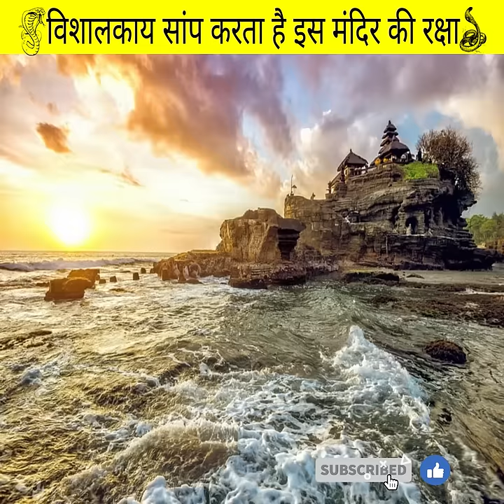विशालकाय सांप करता है इस मंदिर की रक्षा | Giant snake guards this temple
पद्मनाभस्वामी मंदिर का खजाना, तहखाने में छुपा क्या राज
केरल के पद्मनाभस्वामी मंदिर के सातवें दरवाजे का क्या है रहस्य
अगर खुला इस मंदिर का सातवां दरवाजा, तो आ जाएगी प्रलय
इस मंदिर का सातवां द्वार है एक रहस्य
पद्मनाभस्वामी मंदिर का रहस्य
पद्मनाभस्वामी मंदिर का सातवां द्वार है एक रहस्य, 16वीं सदी का 'सिद्ध पुरूष' ही इसे खोल सकता है
पद्मनाभ मंदिर गुप्त दरवाजे वीडियो
पद्मनाभ मंदिर निकटतम रेलवे स्टेशन
पद्मनाभ मंदिर में कितना सोना है
पद्मनाभ मंदिर दर्शन नियम
पद्मनाभस्वामी मंदिर कहां पर है
मंदिर के 7 दरवाजों के पीछे ऐसा रहस्य, डरती है दुनिया